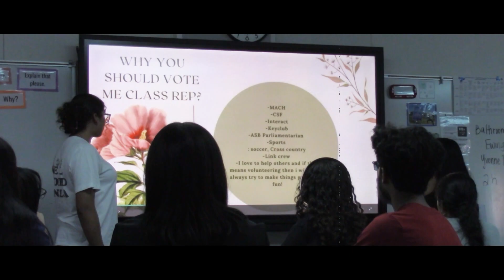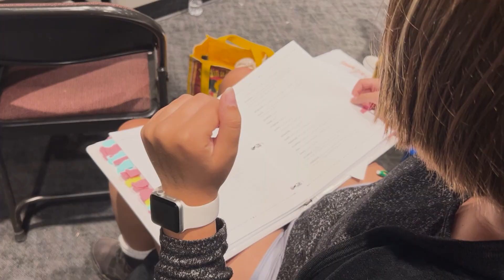Broadcast 10 16 24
Interact Club NS
The Cursed Child Drama Production
College Fair